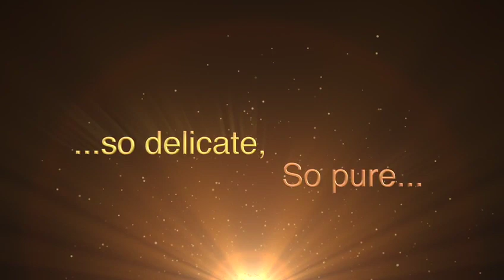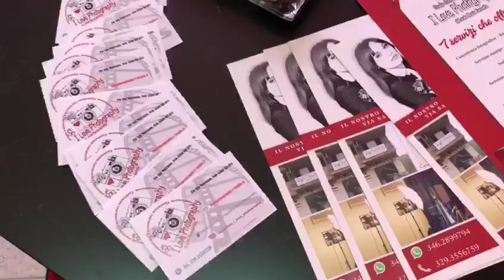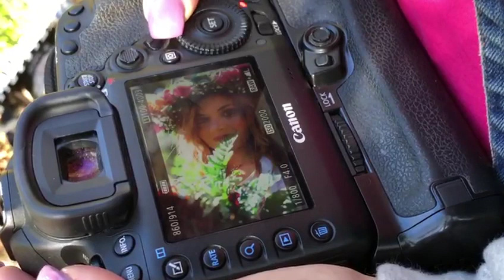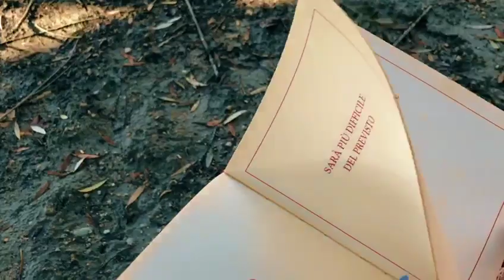Trailer shooting fotografico "So delicate so pure"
Trailer shooting fotografico
🌺SO DELICATE SO PURE🌺
📸PHOTO: Studio Consulenza Fotografica
 I LOVE Photography di Loreta Maria Iannetta
🚺 MODEL: Sabrina Andreini
👄.M.U.A. Eva La Rocca
🎥 VIDEO/EDITING: Simone Buzzeo
😎STYLIST: AEdo Studio
🌺FLOWERS: Petali Blu